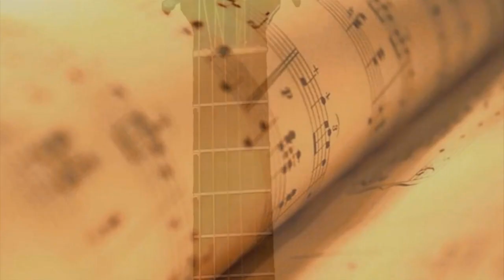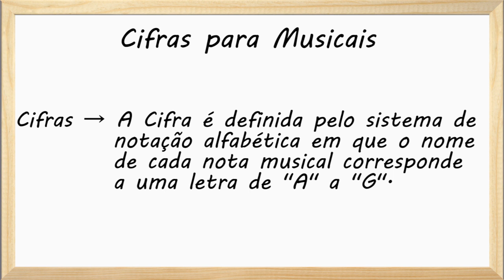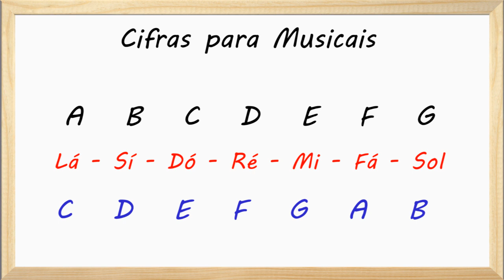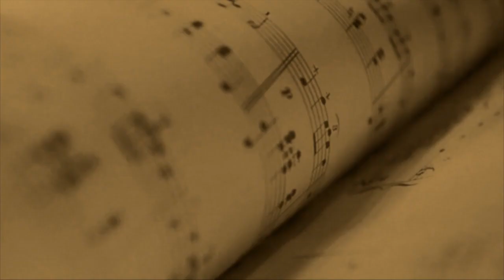Teoria Músical - Cifras para Notas Musicais - Prof FAROFA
✅ CURSO COMPLETO DE TEORIA MUSICAL E MAIS 40 CURSOS (ORDEM CORRETA DE TODAS AS AULAS)